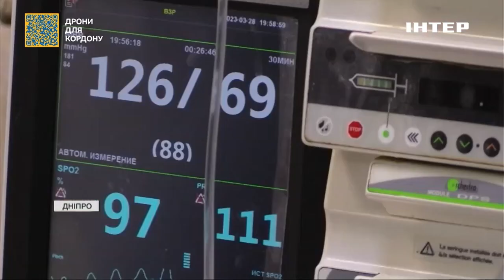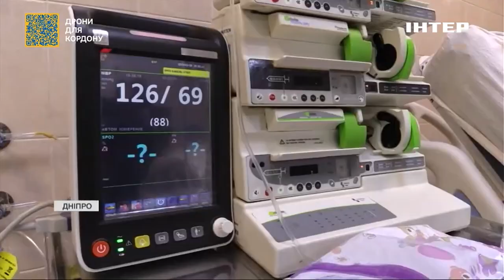Керівниця пошуково-рятувального загону підірвалася на розтяжці: в якому стані перебуває жінка